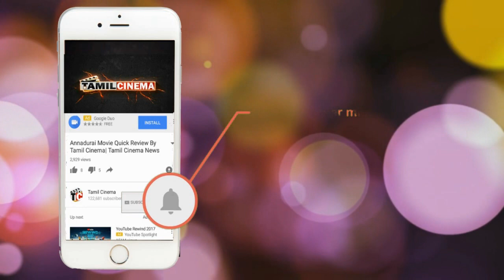Today 26.03.18 Gold Rate இன்றைய விலை மூழு விபரம்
Today Gold Rate 2962 Today Pertol 75.49 Sliver rate 41.60
disele rate 67.14 today climate repot chennai 33 to 25
thrichy 37 to 25 madurai 38 to 26 kovai 37 to 23
daily we update rate and climate report